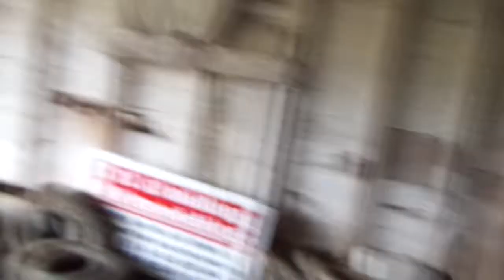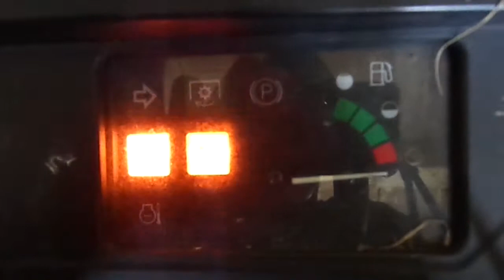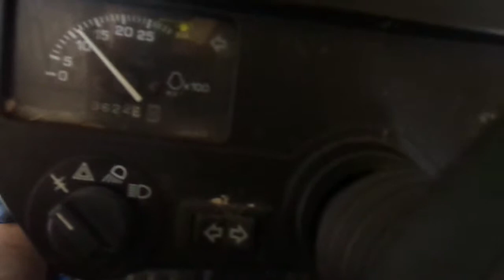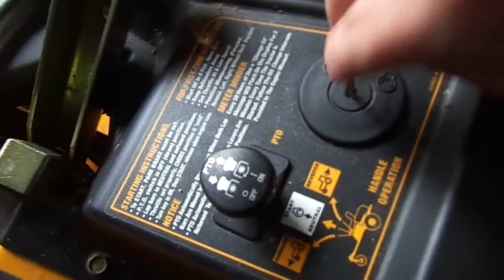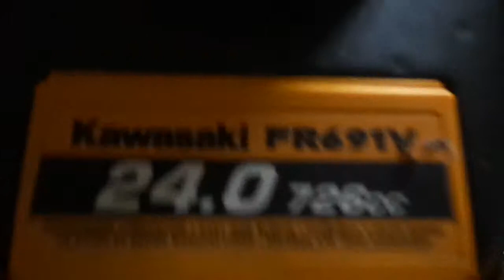Our John Deere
FOR ZACH WHO WANTS TO HEAR AND SEE OUR TRACTOR